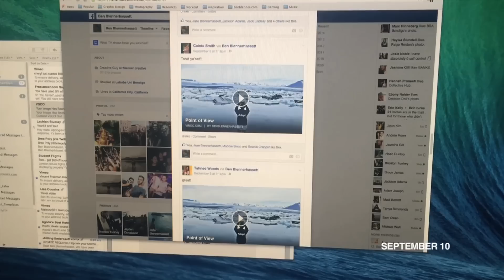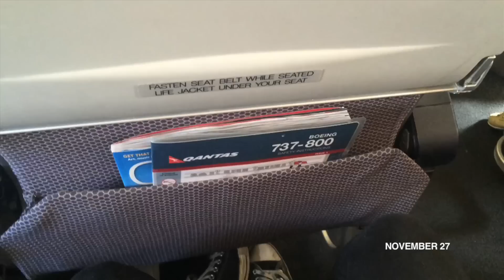One second every day 2014 - Age 22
Again, I wanted to capture one second every day from my whole year.
I spent 4 months travelling, took a million photos, moved into a studio, went to tomorrowland, reconnected with friends overseas, sailed around croatia, created point of view, discovered iceland, played video games, filmed weddings, planned for my next trip in 2015, turned 22, had fun.

Thanks to all of those who especially helped me contribute to the video.

Shot on:
Canon 7D
Canon 5D Mark iii
Canon 60D